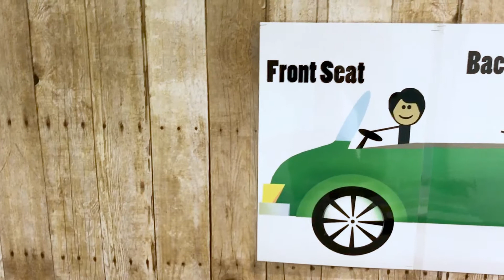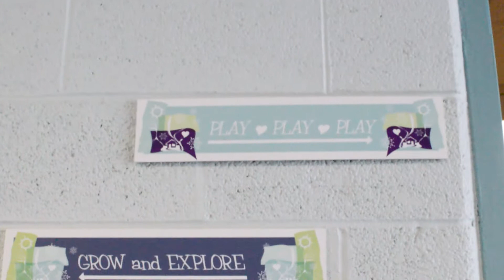Starfish Preschool Behavioral Health Specialist Lindsey Explains the Importance of a Trauma Lens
Starfish Preschool Behavioral Health Specialist Lindsey explains the importance of a "trauma lens" when working with and  supporting children.